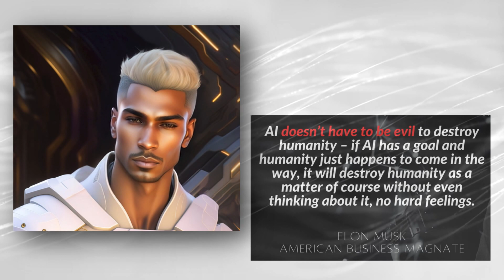AI quotes that predict the future of AI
Quotes To Develop Your Logical Thinking
Quotes of Great personalities of the whole world, of all times and peoples

Greatest Quotes
best quotes
wise quotes
motivational quotes
inspirational quotes